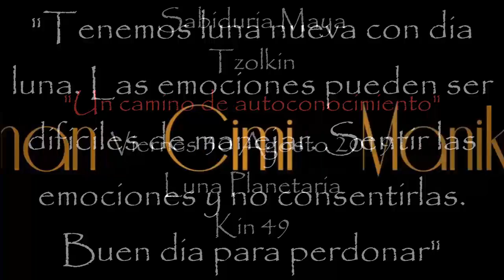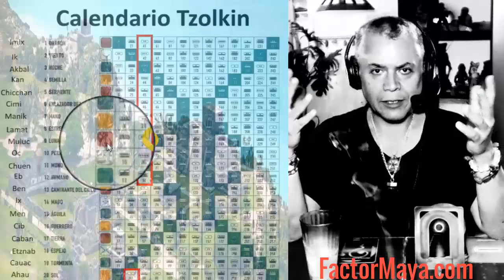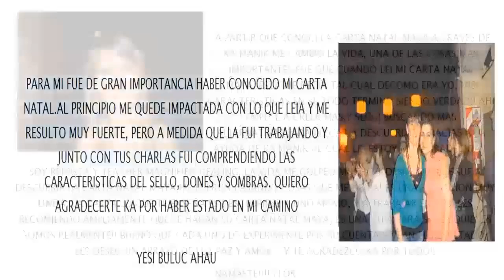Kin 49. Viernes 30 Agosto 2019. Luna Planetaria. “Emociones”. FactorMaya.com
Kin 49. Viernes 30 Agosto 2019.
Luna Planetaria. “Emociones”.
“Los dia Luna las emociones pueden ser difíciles de manejar. Sentirlas, pero no consentirlas, especialmente que tenemos luna nueva. Buen dia para perdonar”.